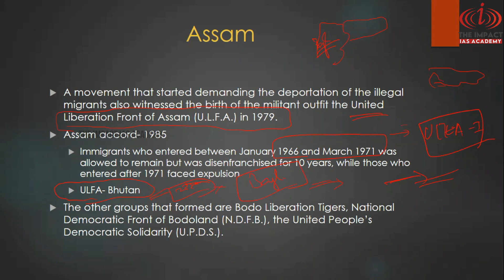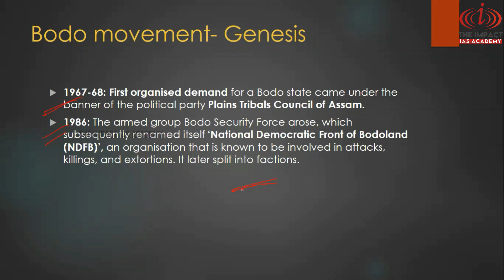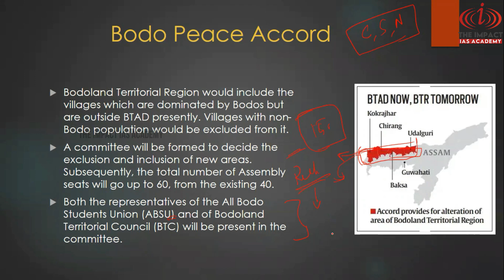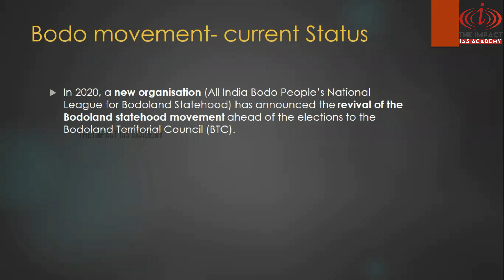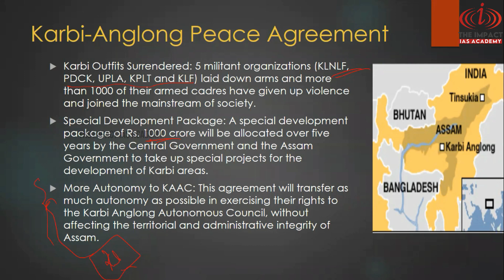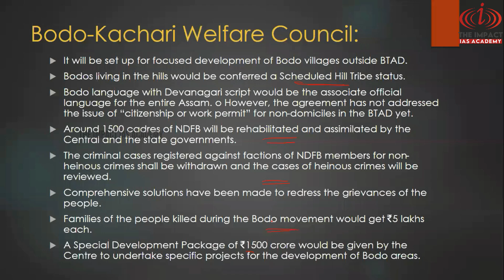Insurgency in North East- Assam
Address:
2nd Floor, AS towers, No:25, B block, 2nd Ave, opposite to Agarwal eye hospital, Annanagar East, Chennai, Tamil Nadu 600102.

Phone Number:
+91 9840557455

INSTAGRAN:
heimpactiasacademy